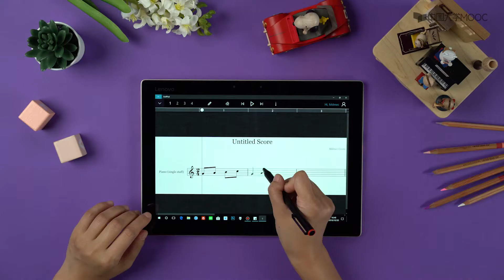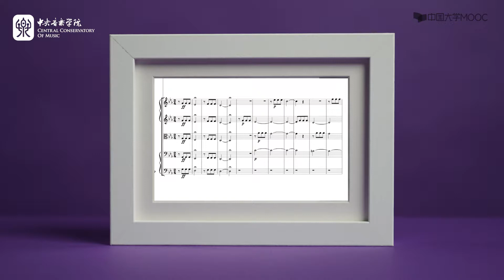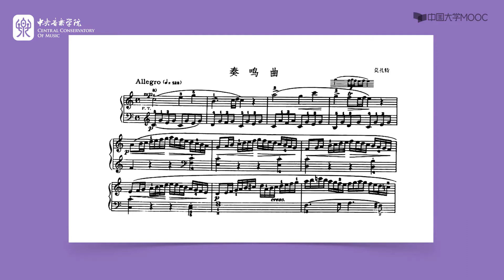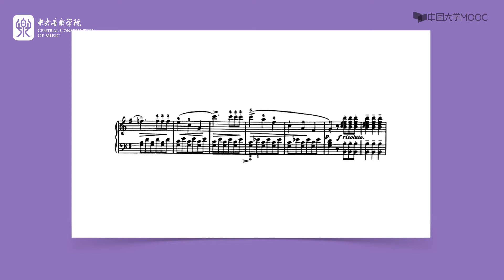3 1音程概说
播放列表名称：乐理基础

01
节奏与节拍
课时
1-1 大时值音符
1-2 小时值音符
1-3 附点音符与休止符
1-4 节奏节拍
1-5 节奏型
小结
02
五线谱与乐音体系
课时
2-1乐音体系
2-2乐音计量与分组
2-3五线谱
2-4表情记号与术语
2-5乐音“调色板”
小结
03
音程
课时
3-1 音程概说
3-2 自然音程
3-3 变化音程
3-4 音程转位与等音程
小结
04
和弦
课时
4-1 和弦概说
4-2 原位三和弦
4-3 三和弦转位
4-4 原位七和弦
4-5 七和弦转位
4-6等和弦与和弦构建
小结
05
调式体系
课时
5-1调式体系
5-2 大调式
5-3 小调式
5-4 中古调式与半音阶、全音阶
5-5 调式音程与和弦
小结